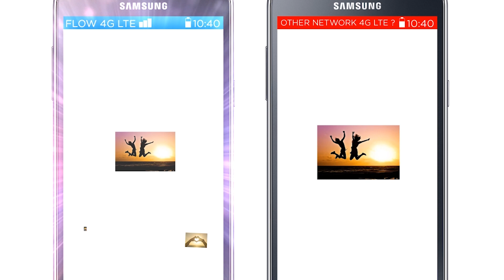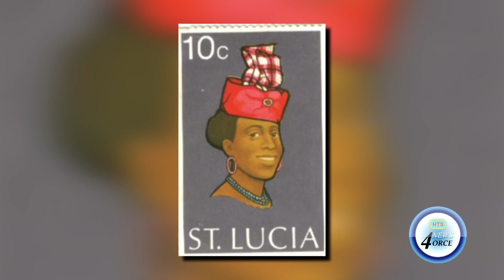RONALD BOO HINKSON PAYS TRIBUTE TO JOYCE AUGUSTE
Family and friends continue to pay homage to the late Joyce auguste who died suddenly this week.
Legendary musician, Ronald "boo" Hinkson says the nation has lost a champion of culture and folk music.